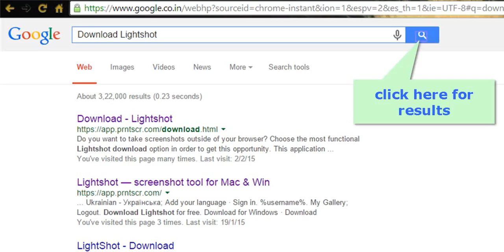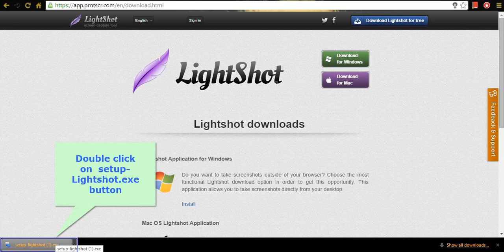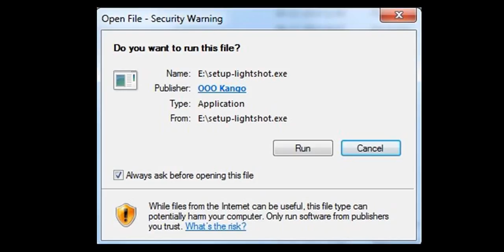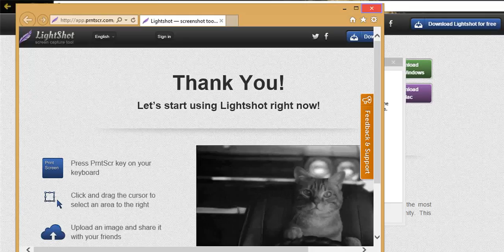2 Lightshot Downloading and installing